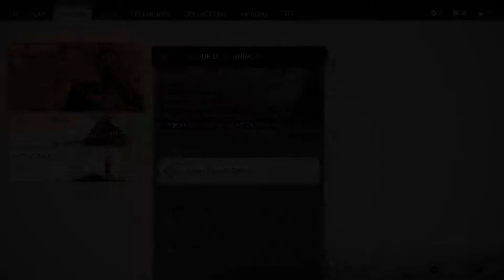GHOST OF TSUSHIMA/Let's play w/ commentary/Part 9/HAMMER & FORGE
Getting ready to save Lord Shimura

Ghost of Tsushima is a 2020 action-adventure game developed by Sucker Punch Productions and published by Sony Interactive Entertainment. Featuring an open world, it follows Jin Sakai, a samurai on a quest to protect Tsushima Island during the first Mongol invasion of Japan. The game was released on July 17, 2020 for PlayStation 4. Ghost of Tsushima received praise for its visuals and combat but was criticized for its open world activities. Ghost of Tsushima received several award nominations and wins.